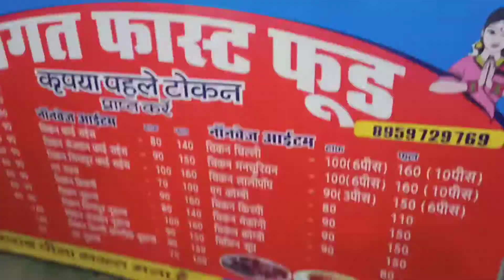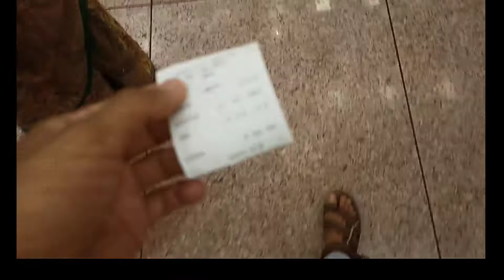Mujhe sa milna Damoh sa Bhopal Aya bo bhi 2 saal ke baad 🤝🤞💖😂💓 || Vlog--80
Instagram I'd--- nayansahu007_